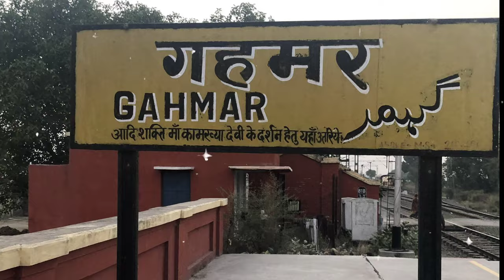Gazipur district Uttar Pradesh 🇮🇳 ! Gazipur city 🇮🇳 ! उत्तर प्रदेश का सबसे अजीब जिला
Gazipur district Uttar Pradesh 🇮🇳 ! Gazipur city 🇮🇳 ! Gazipur Jila Uttar Pradesh

Hello guys in this video we explain gazipur district information in Uttar Pradesh

related keywords -